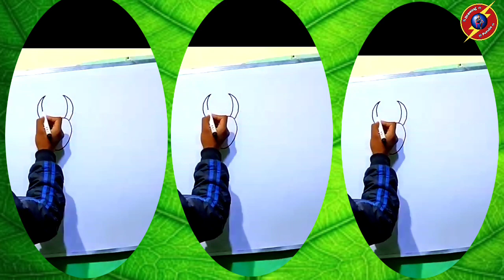how to draw easy circle drawing | 11 kids circle drawing | pencil drawing | step by step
👇👇👇👇👇👇Using Material👇👇👇👇👇👇

♦️🎨  board & board marker black

   👇👇👇👇👇👇Shoot videos 👇👇👇👇👇

   ♦️🎨  Shoot:-- Redmi 9 power mobile

  ♦️🎨  Eddit :-- Kinemaster

 ♦️🎨 Thumbnail:-- PixelLab

your Quaries
Kids drawing
 drawing tutorial
Kids drawing simple
ছোটদের ড্রয়িং
ছোটদের ড্রইং আঁকা
ছোটদের ড্রয়িং শেখা
ছোটদের ড্রইং
ছোটদের ড্রয়িং আকা
ছোটদের ড্রেস
ছোটদের ড্রইং করা